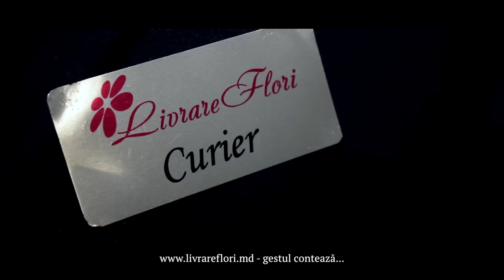Livrare Flori la Galesti! 32918